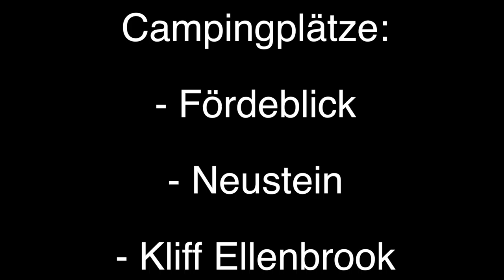Kiel Wochenende | Laboe | Tag 3/3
Nun kommt der letzte Tag des Kiel Wochenendes, wobei es mich an dem Tag nach Laboe verschlagen hat :)